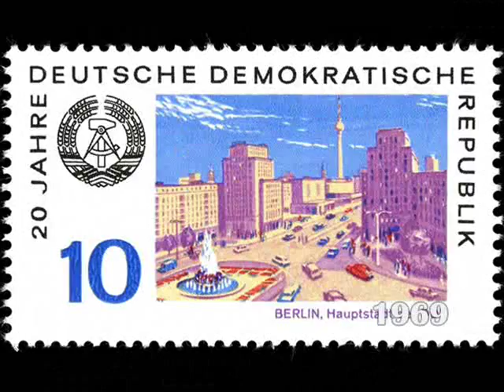Ostberlin XX - Strausberger Platz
Part 20 of "Berlin, Hauptstadt der DDR".